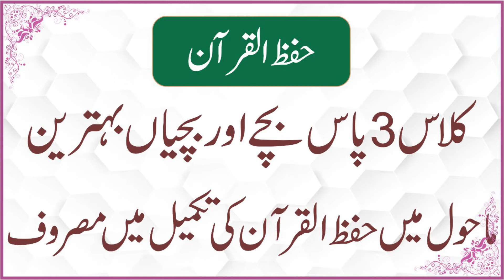آپکے خوابوں کی تعبیر || Young Scholars School || Talwandi Khajoor Wali Campus | Grw